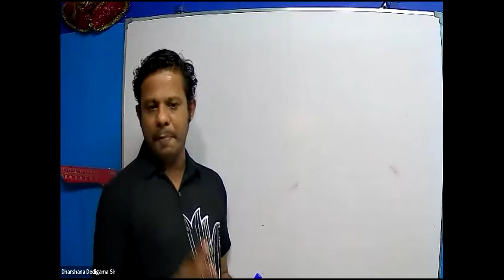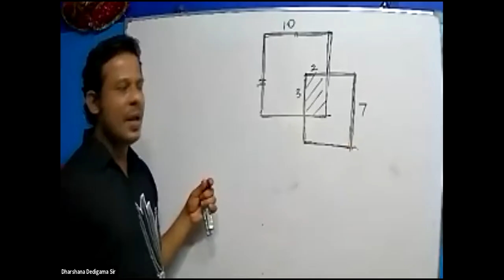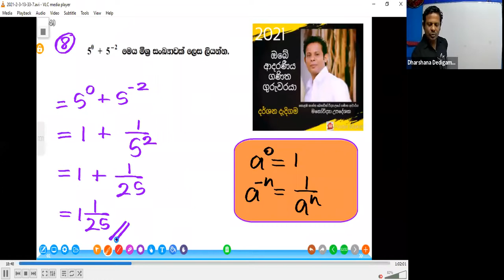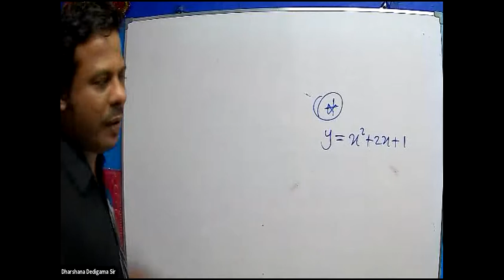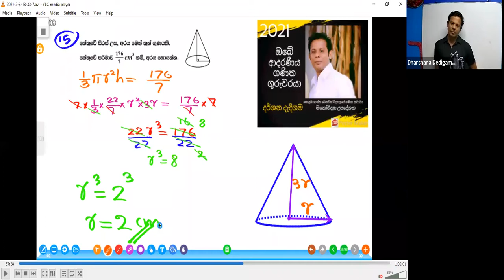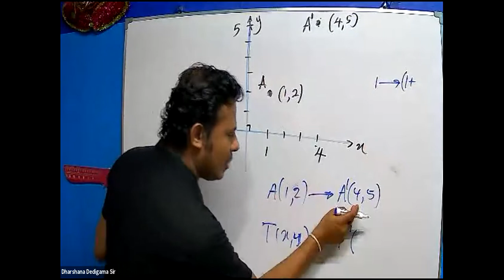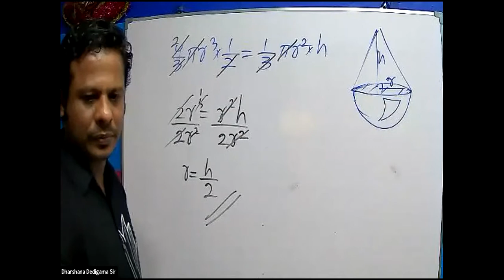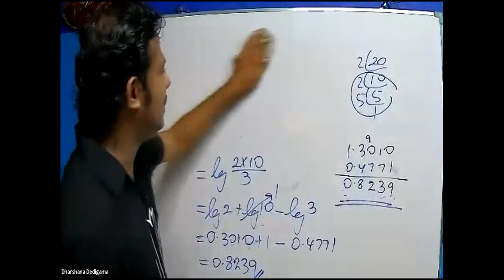Special Maths Video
Online Live Revision පන්ති  ස‍දහා ලියාපදිංචි වීමට නම, පාසල හා ශ්‍රේණිය,  හා ඊමේල් ලිපිනය 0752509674 අංකයට Whatsapp කරන්න

යාලුවන්ටත් share කරන්න.